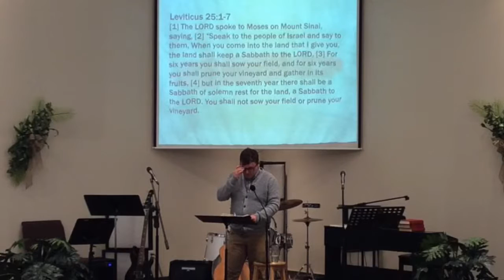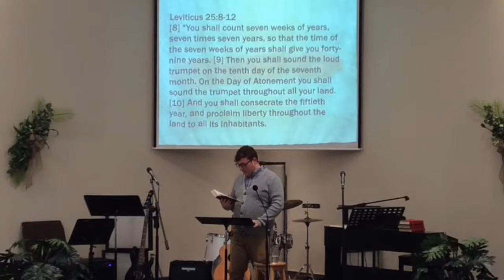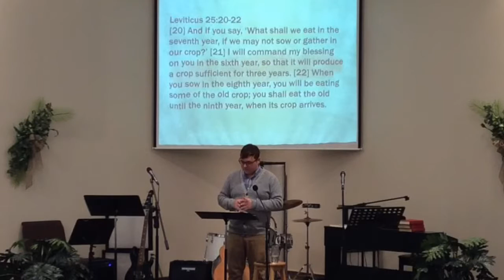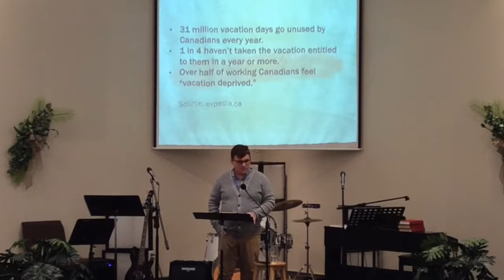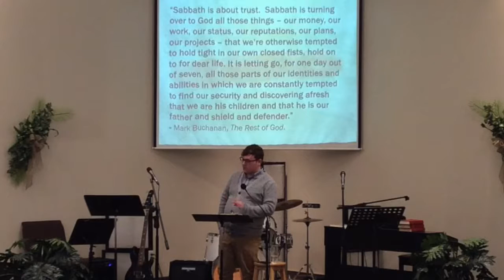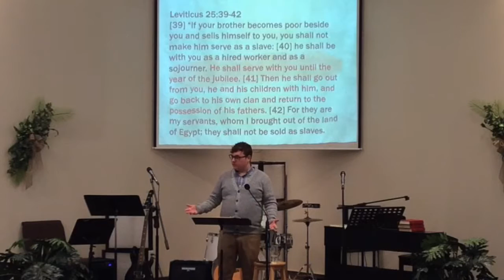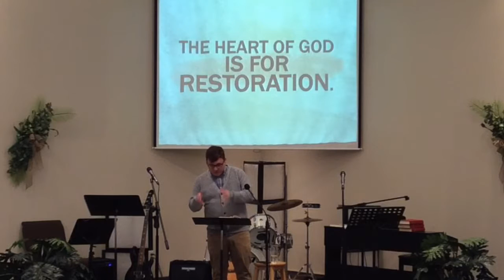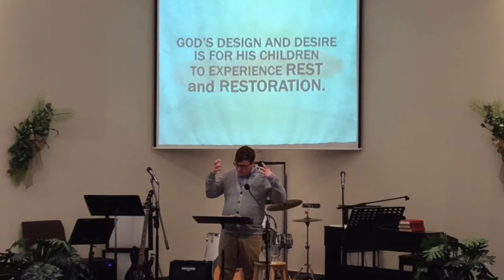Leviticus part 8: The Year of Jubilee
God's design and desire is for His children to experience rest and restoration. From Leviticus 25.

Rev. Michael Fredericks
Feb 26, 2017
Perth-Andover Baptist Church